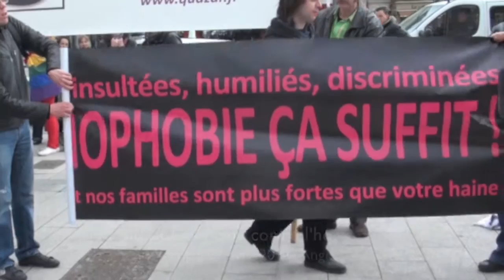Manifestation contre l'homophobie 27 avril 2013, Angers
Autour de 300 personnes ont manifesté contre l'homophobie à Angers.

Réalisé par Naz OKE pour QUAZAR
Le Centre LGBT d'Angers et du Maine-et-Loire

Frigide Barjot a dit :
« il va y avoir du sang »
Philippe Cochet a dit :
« Vous assassinez nos enfants »
Christine Boutin a dit :
« Ca va péter »
Face à la haine nous on dit :
« égalité »

Christian Jacob a dit :
« confrontation violente »
Le GUD a appelé
à frapper les tantes
Lionel Jospin a dit :
« je ne veux pas du mariage gay »
« égalité »

Brigitte Barrège a dit :
« c'est comme la zoophilie »
Jean Legrez a dit :
« c'est le début de la folie »
Barbarin nous a dit :
« microbes de la société »
« égalité »

Civitas nous a dit
un truc en latin
Bongibault a dit :
« Hitler, Himmler et puis Pétain »
Christian Vanneste s'inquiète
de la survie de l'humanité
« égalité »

Et chaque jour on nous dit :
« vous n' méritez pas nos droits »
« vous êtes inférieurE c'est comme ça »
« je l'ai vu à BFMTV »
« égalité »

Mes agresseurs m'ont dit :
« pédé (gouine, trans...), on va te tabasser »
Mon médecin m'a dit :
« vous avez failli y passer »
« arrêtez d'la banaliser »
« égalité »